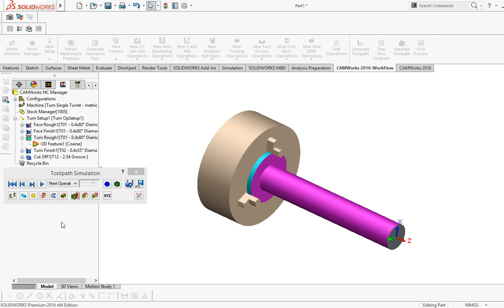Toolpath Simulation ( Turning Operation )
CAM Works 2016